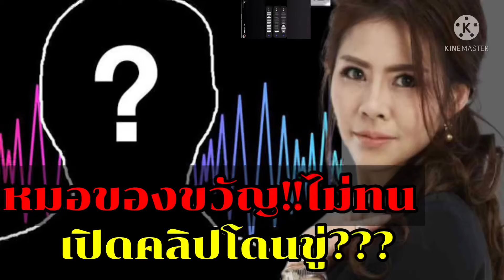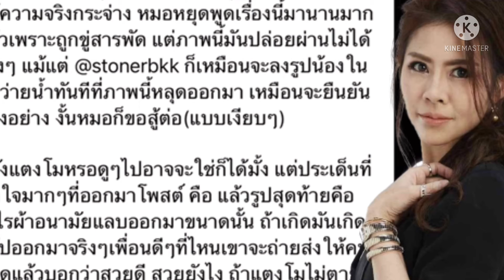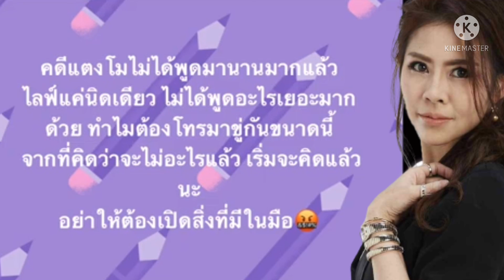หมอของขวัญสุดทน!!เผยคลิปเสียงขู่ ห้ามยุ่งเรื่อง????หมอของขวัญ